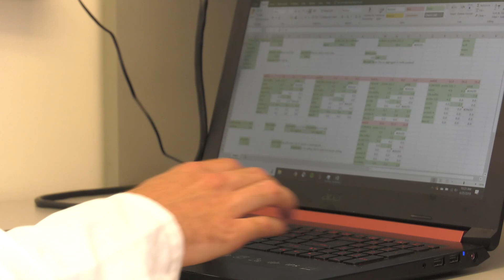Peter DePaola || Berkeley Discovery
Peter DePaola, UC Berkeley
College of Chemistry Chemical Biology

For his project in the Seed Lab, Peter is characterizing proteins from an ancient satellite virus, which remains dormant in Vibrio Cholerae until the bacteria itself gets infected with a different virus, ICP1. While ICP1 normally multiplies and kills Vibrio Cholerae bacteria, this ancient satellite virus interferes with ICP1 replication, steals viral material, and spreads to other bacteria.

Filmed and edited by Emma Schwartz